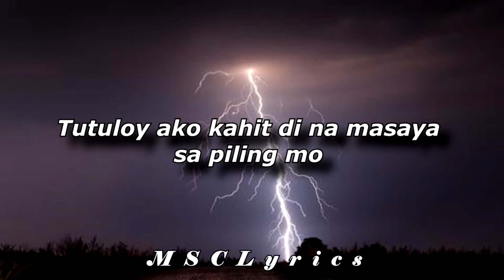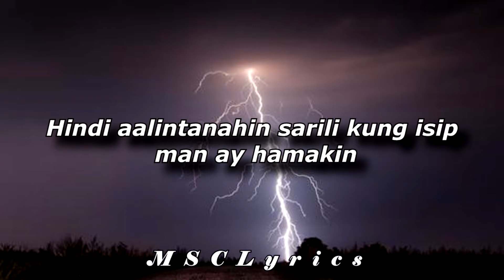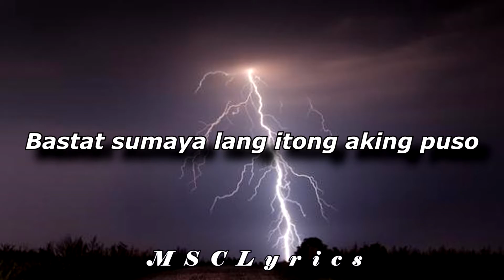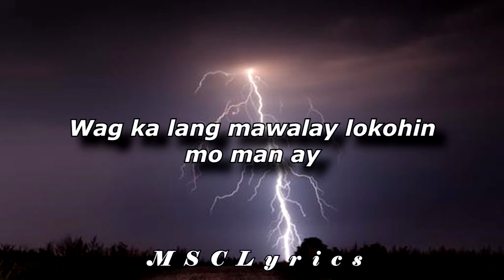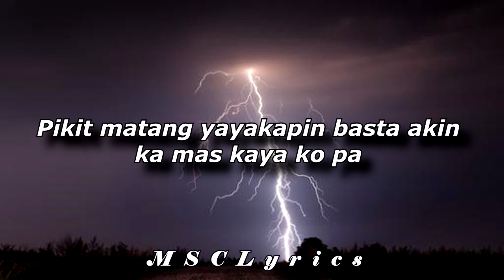Basta Akin Ka - $erjo, JDK, Yayoi (420 Soldierz)(Clinxy Beats)(Lyrics)